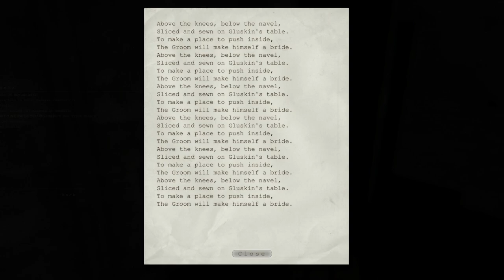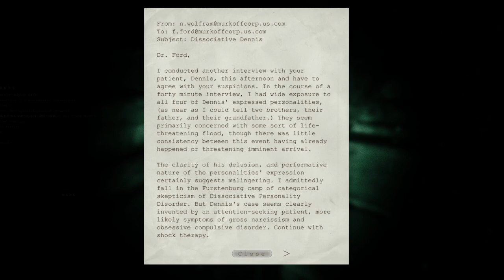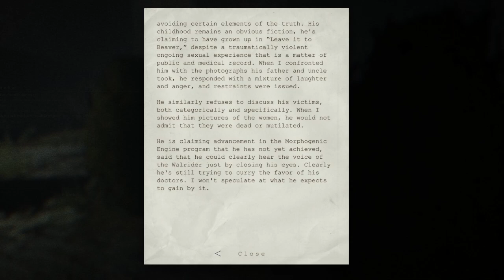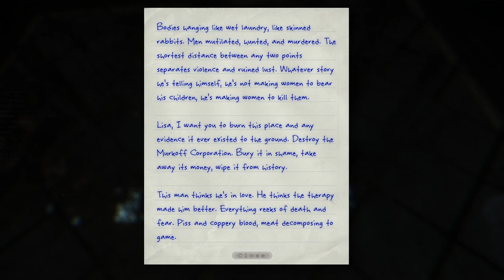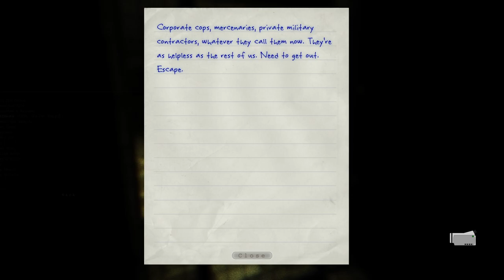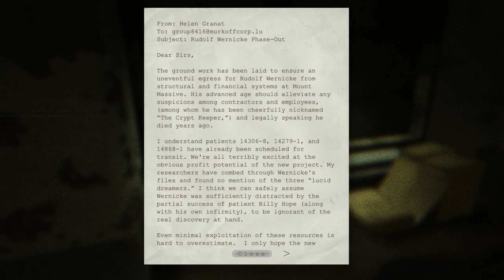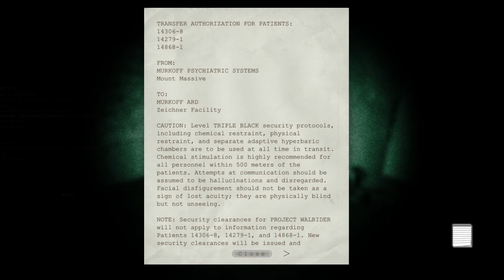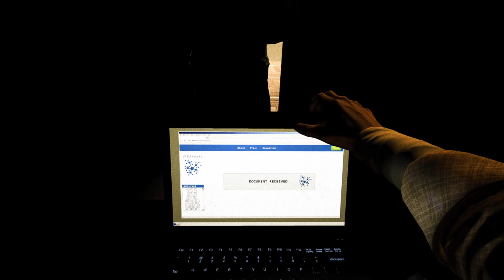Marriage Isn't For Everyone - OUTLAST: WHISTLEBLOWER – PART 4 [FINALE]